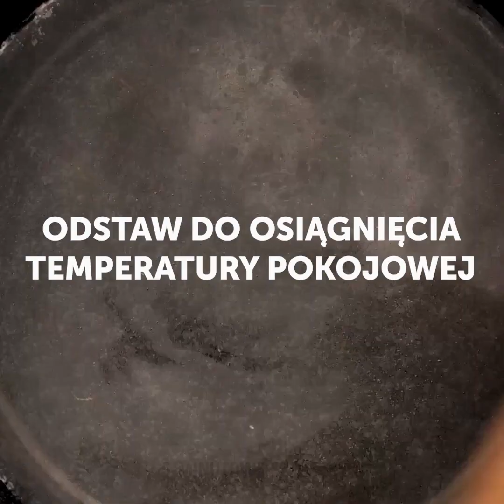26 PYSZNE PRZEPISY, KTÓRE CIĘ ZASKOCZĄ || PROSTE TRIKI DLA GOTUJĄCYCH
PYSZNE POMYSŁY I PRAKTYCZNE LIFEHACKI

Awokado to doskonały produkt, dlatego pokażemy ci pyszny przepis z tym owocem w roli głównej. Przekrój kilka awokado na pół i w miejsce pestek wbij jajka. Następnie posyp całość żółtym serem, szynką, boczkiem i grzybami. Dodaj przyprawy i wstaw do piekarnika.

Pokażemy ci również pyszny przepis na ciasteczka fistaszkowo-kokosowe. Są wegańskie i bardzo zdrowe. Zmiksuj suszone fistaszki w blenderze, dodając do nich oliwę z oliwek i miód. Następnie dodaj olej kokosowy, ekstrakt waniliowy i wiórki kokosowe. Voilà!

Zobacz też jak zrobić domowe przekąski na słodko z mąki, kaszy manny, cukru pudru, roztopionego masła, mleczka kokosowego i szczypty soli. Zmieszaj całość aż będzie miała konsystencję pasty. Następnie weź grzebień i nadawaj kuleczkom z ciasta odpowiedni kształt, po czym usmaż w oleju. Kiedy ciasteczka będą gotowe posyp je cukrem pudrem. Smacznego!

Namocz tost w mleku, po czym delikatnie rozwałkuj. Wypełnij serem i ziemniakami. Połóż na to drugi kawałek tosta i, za pomocą szklanki, wytnij okrągły kształt. Wrzuć teraz na rozgrzany olej i usmaż. Bon appetit!
Mamy dla ciebie mnóstwo pysznych i zdrowych przepisów. Wszystkie będą doskonałe na przyjęcie oraz przekąski dla ciebie i twoich znajomych.

ZNACZNIKI CZASU:
0:45 – Smaczne ciasteczka wegańskie bez pieczenia
2:25 – Ciasteczka o smaku awokado i czekolady
4:27 – Pyszne smażone mini croissanty
6:09 – Doskonałe przekąski z chleba tostowego
7:44 – Zielony makaron
10:51 – Parówki w cieście
13:02 – Domowe lody